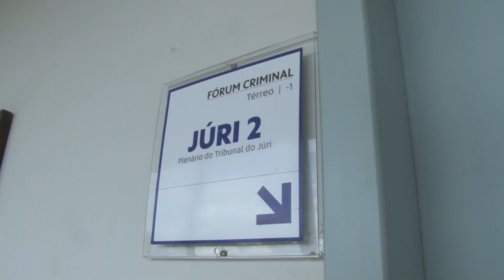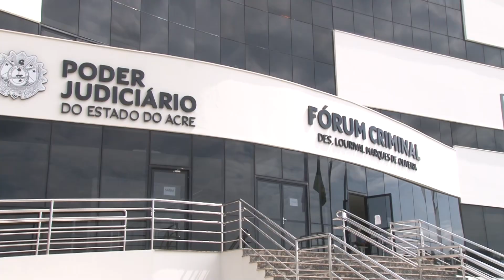Dupla acusada de executar homem com tiro na cabeça vai a júri popular